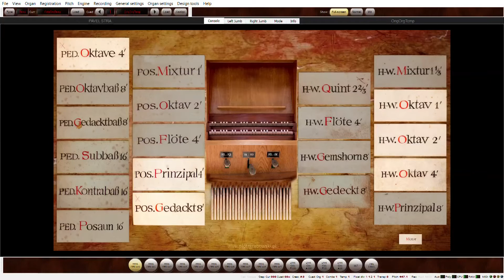HAUPTWERK-SAMPLESET FROM STRASSBURG. PAVEL HRUBES : PURE CRYSTAL.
Pavel Hrubes plays the Hauptwerk virtual pipe organ, samples from Strassburg - Piotr Grabowski . Organ builder  Werner - 1743. Pipe organ from studio. Romantic music.